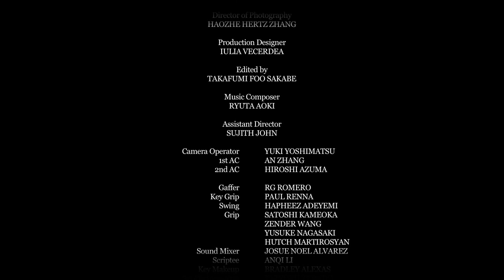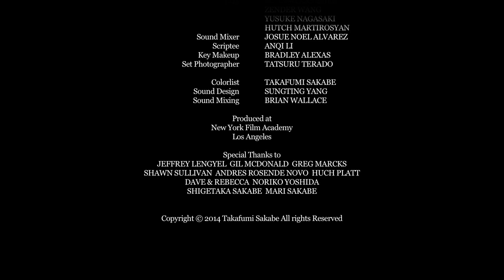The Right Combination (English Subtitle) Award-winning short film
The thief gets into the house and meets Alzheimer old guy who thinks the thief as his son, and must ask him the combination of the safe and get money.